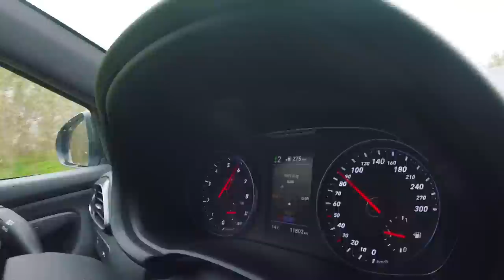QUERO MAIS DISTO | HYUNDAI I30 N (275cv) [Review Portugal]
Ensaio Hyundai i30N com motor 2.0 Turbo de 275 cv com o pack performance!